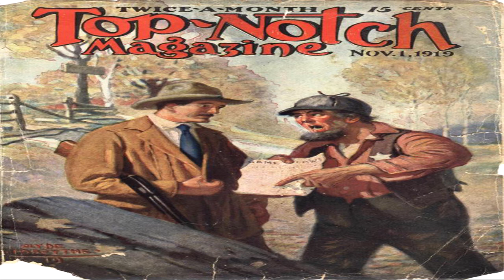Tails You Lose! ♦ By Archie Martin ♦ Mystery, Detective Fiction ♦ Full Audiobook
Title:  Tails You Lose!

Author:  Archie Martin

Genre(s): Mystery, Detective Fiction, Short Story

This Story Was Published In Top-Notch Magazine November 1913.

Language: English

Librivox Recording

Summary:
This mystery short story was published in Top-Notch Magazine in November 1913.